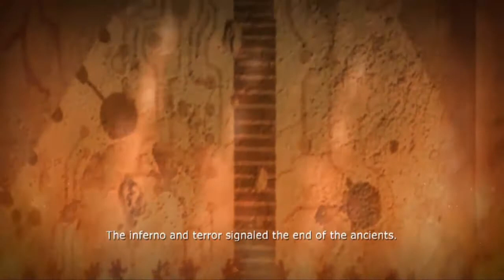Blue Dragon | Part 28: And Another Thing!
The world is under threat by an evil alien whose only wish is to make others suffer, it's up to rag-tag group of kids to rediscover a long lost source of power and take the fight to him directly. Being sure to help anybody affected by the aliens' evil every step of the way.